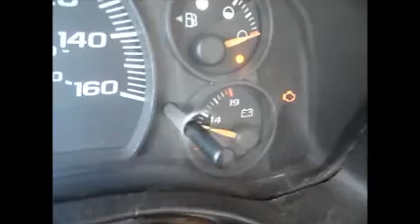GovDeals: 2005 GMC Savana G2500 Cargo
2005 GMC Savana G2500 Cargo sold by Aurora, Town of, ON on GovDeals.com